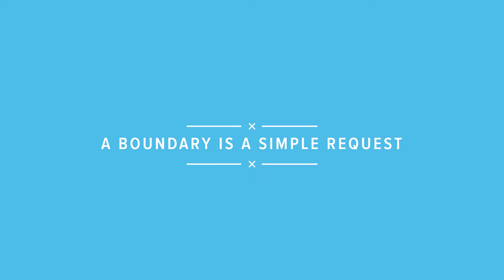How & why to set Boundaries? | Michelle Chalfant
How & why to set boundaries? This is your ultimate guide to setting boundaries

Oh hey, Self Lovers! I am so excited to bring you guys The road to self love 2.0! This is the first interview we are releasing in 2022 and to start off this beautiful journey we are joined by our very special guest Michelle Chalfant, the founder of The adult chair podcast.

Michelle explains what a narcissist is, she goes in depth about her life’s work that is the three types of chairs you can sit in -

1. The baby chair
2. The adolescent chair
3. The adult chair

Which chair are you sitting on and how to sit on the adult chair?
To find out, checkout the episode at Spotify/apple podcasts

vlogging camera
extra battery for phone/camera
sd card